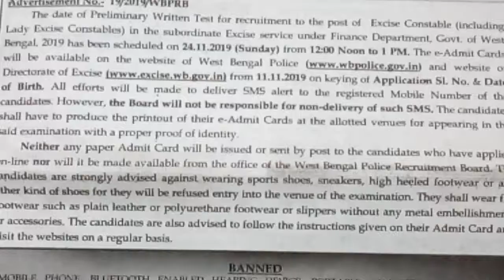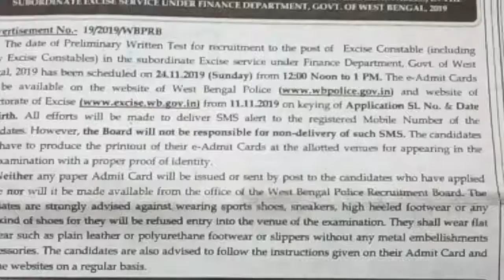আবগারি কর্মী নিয়োগের পরীক্ষায় হিল জুতোয় আপত্তি।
টুকলি রুখতে হিল বা স্পোর্টস  shoes,sneakers, high heeled ফুটওয়ার, নিষিদ্ধ। পরে আস্তে হবে flat footwear